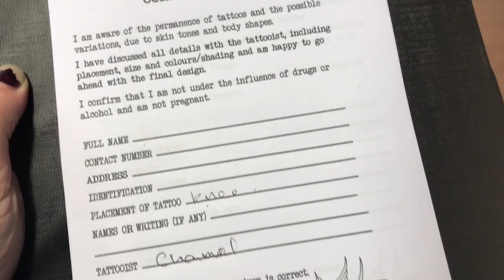Knee Rose Tattoo Vlog // Emily Boo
...That was not a pleasant tattoo :p Well worth the agony but I wont be getting the other one done any time soon haha x

Tattooed by @ChanelKirk (insta) at Freedom Tattoos, Ipswich

*Patreon - If you like my channel and have $1 to spare please consider becoming a patron to help me continue my work :) Rewards include Skype calls, video shoutouts and hand written letters. Much love x

for some poetry from one of my Patrons x

- Too Fast Alternative Clothing - code 'emilyboo'